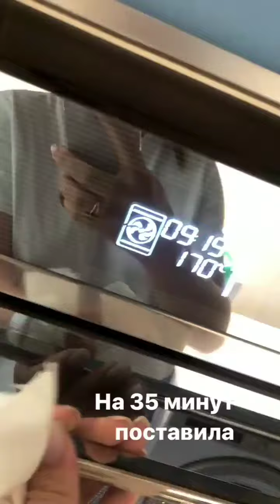Саша Артемова в сторис 07.08.2019.